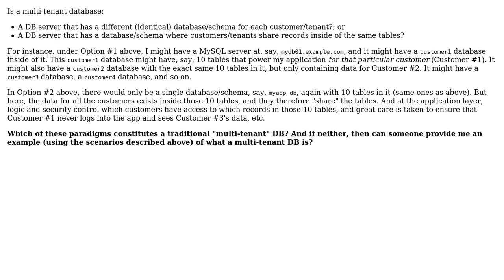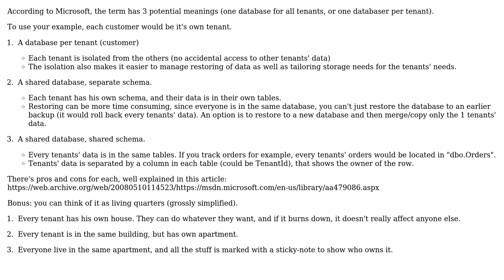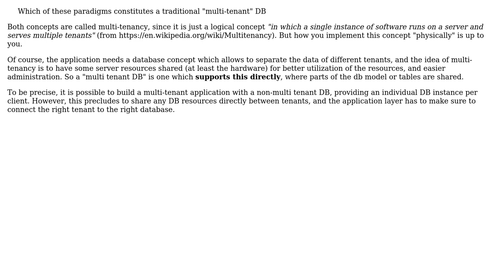Software Engineering: Do multi-tenant DBs have multiple databases or shared tables? (2 Solutions!!)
Software Engineering: Do multi-tenant DBs have multiple databases or shared tables?

With thanks & praise to God, and with thanks to the many people who have made this project possible! | Content (except music & images) licensed under CC BY-SA | Music | Images & others | With thanks to user smeeb user lmms90 user Doc Brown user aexl and the Stack Exchange Network Trademarks are property of their respective owners. You are responsible for your own actions.